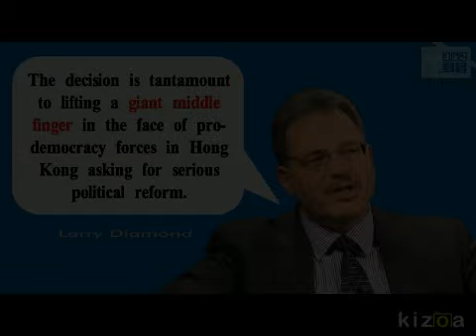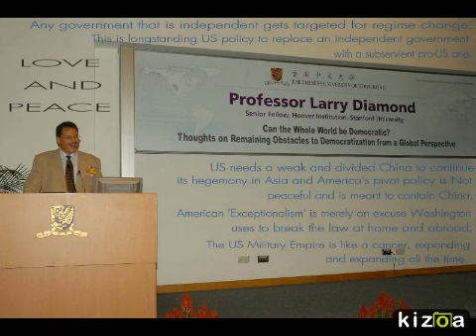Video Maker: HK and UKRAINE - Larry 'Democracy' Diamond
Bush: "Fool Me Once, Shame On You. Fool Me Twice, Shame On Me."